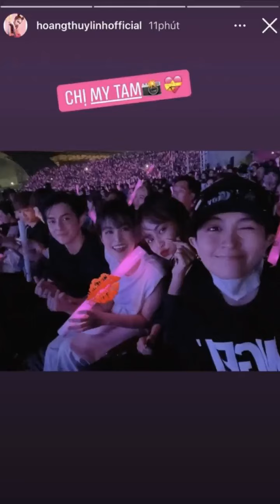Hoàng Thuỳ Linh công khai ảnh kề cận Gil Lê, đến cả Đông Nhi và Ông Cao Thắng cũng đành nhường s...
Gil Lê và Hoàng Thuỳ Linh đích thị là cặp đôi tin đồn nhận được nhiều sự chú ý và quan tâm từ công chúng. Dù lộ bằng chứng hẹn hò tới 1001 lần nhưng cả 2 đến nay vẫn quyết giữ im lặng, đồng thời có thái độ chừng mực với nhau ở chốn đông người.
Tuy nhiên, trong liveshow của Mỹ Tâm diễn ra vào ngày hôm qua (ngày 25/4), Hoàng Thuỳ Linh và Gil Lê đã không ngại tương tác nhiệt tình ngay trên khán đài. Thậm chí, mới đây giọng ca Để Mị Nói Cho Mà Nghe còn công khai đăng ảnh kề cận bên Gil Lê được chụp vào tối qua. Khoảnh khắc hội ngộ chung khung hình của cặp đôi tin đồn